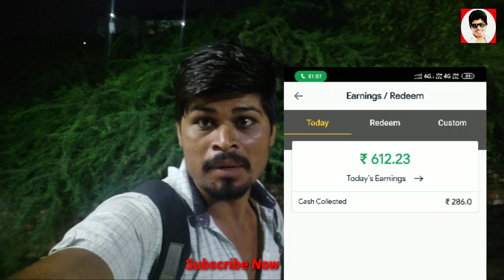Rapido Captain Earning मे Ola Uber का भी बाप । एक दिन की होती है इतनी कमाई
Rapido captain ka refer code:_CPQ18QE

Rapido app ka refer code:_CUOOXCZ

Ola Bike ka refer code:_QD383K

 captain ki ek din ki earning itni hoti hai ki Ola Uber ke driver bhi rapido captain me apni bike car ko join karwana chahate hai.

About Raz Marwadi Channel:
Raz marwadi channel par daily life vlogs, road trip, wildlife, villagelife tour, historical place, desi life video upload hote rahte hai.